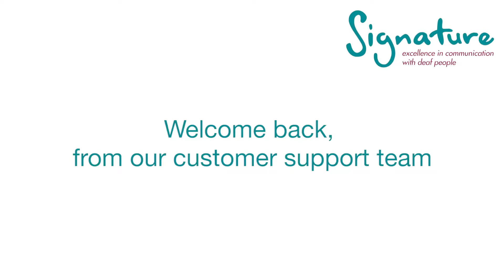Signature Customer Support Blog BSL translation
British Sign Language translation of our customer support blog